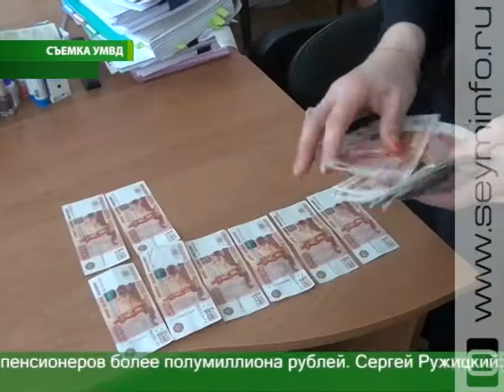Мошенницы похитили у курских пенсионеров более полумиллиона рублей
Полицейские задержали группу граждан из ближнего зарубежья, подозреваемых в совершении серии краж. Женщины действовали по отработанной схеме. Приходили в квартиры к пенсионерам, представлялись сотрудниками газовой службы и настаивали на проверке плит или счетчиков. Ни один из потерпевших не попросил незваных гостей предъявить хоть какие-то документы, настолько убедительно они себя вели.